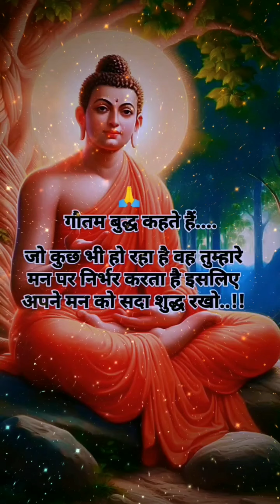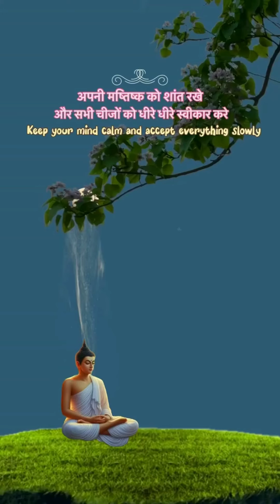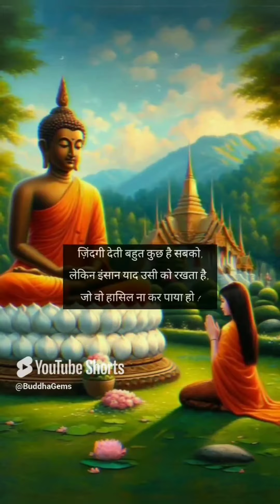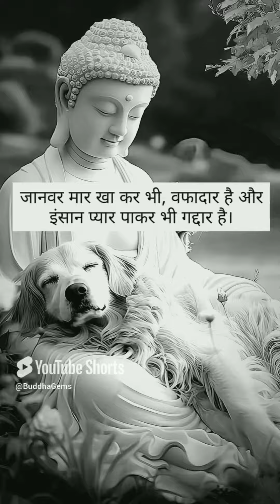Truelines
गौतम बुध्द के विचारों के लिए हमें फ़ॉलो करें नमो बुध्दाय .